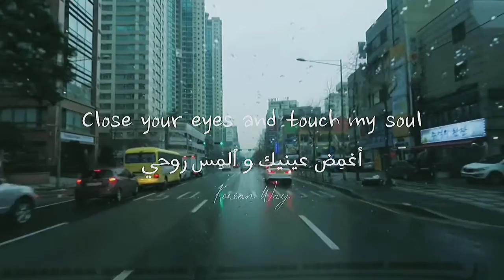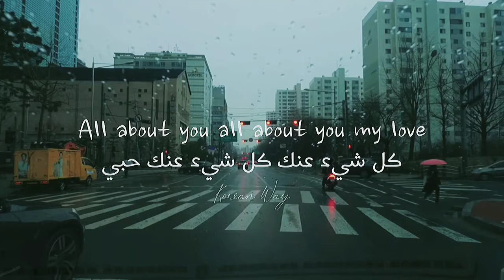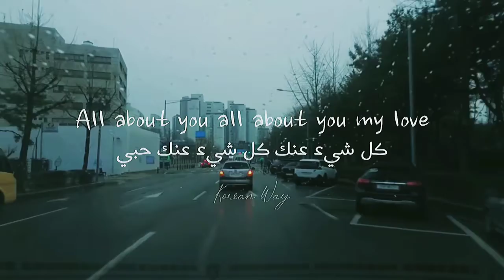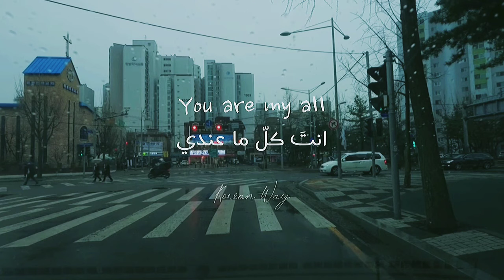أغنية كورية هادئة ✨كل شيئ لديٌ✨